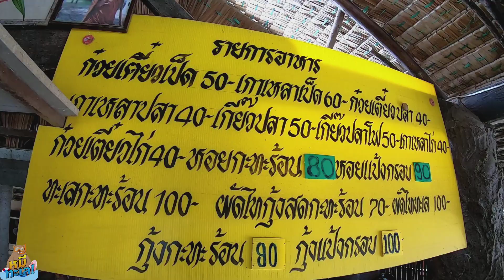หมีทะเลท้องแตก EP.1 เจ๊เทืองก๋วยเตี๋ยวเป็ด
หมีทะเลท้องแตก EP.1
Unseen Pattaya ร้านเจ๊เทือง ก๋วยเตี๋ยวเป็ด

เราทั้งสองได้ไปลองเมนูที่ใครมาก็ต้องสั่ง (ลองหมดทุกอย่างเลย)
-ก๋วยเตี๋ยวเป็ด
-ข้าวกระเพราเป็ด
-กุ้งกรอบกระทะร้อน
-หอยทอดกระทะร้อน
*น้ำจิ้มอร่อยมากกกก

รับรองได้ว่าใครที่มากินร้านนี้เป็นต้องติดใจทุกราย
ท่านใดอยากลองไปจัดกันได้เลย ที่...
เมืองพัทยา พิกัด นาเกลือ โพธิ์สารซอย 6